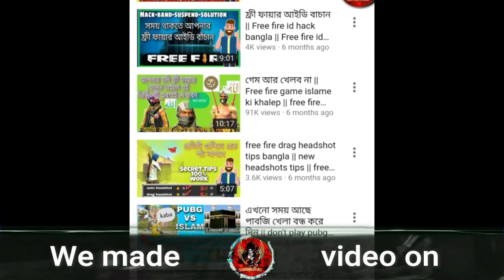ফ্রী ফায়ার কি খেলা যাবে? free fire haram in islam | Free fire illuminti bangla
Hey gamers ✌️
checking out more of my videos thanks enjoy video

ভিডিও সম্পর্কে কিছু কথা 🥺

এই ভিডিওতে যদি কোন কিছু আপনার খারাপ লেগে থাকে অথবা আমার যদি কোন কিছু ভুল হয়ে থাকে অবশ্যই ক্ষমার দৃষ্টিতে দেখবেন এবং নিচে কমেন্ট করে বলবেন আমি সংশোধন করার চেষ্টা করব 😀
এই ভিডিওতে যারা আমার সাথে একমত আছেন সবাই আপনাদের ভাই ব্রাদার যারা খেলে তাদেরকে সতর্ক করুন এবং এর সম্পর্কে জানান আর ফ্রী ফায়ার এর কমিউনিটিতে বলুন 🥰
আমরা যতটুকু সম্ভব চেষ্টা করে যাবো বাকিটা আল্লাহ ভরসা 🖐️